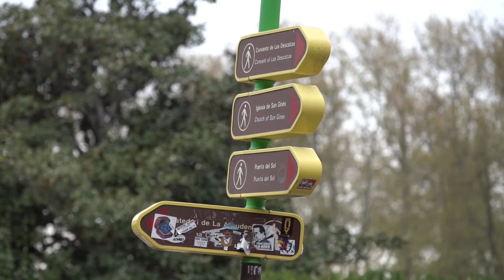5526 FT GIRA LELE